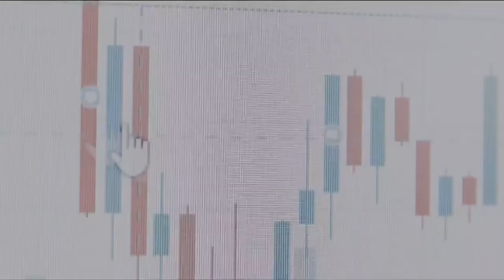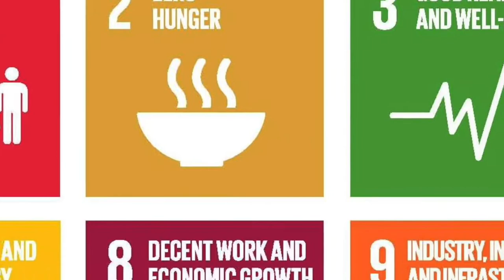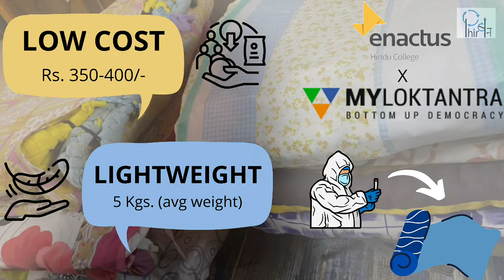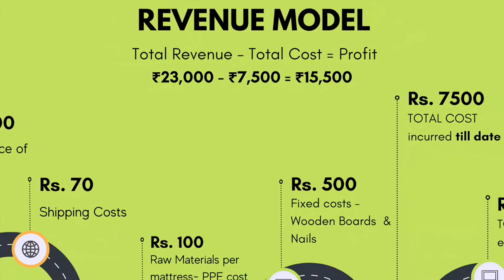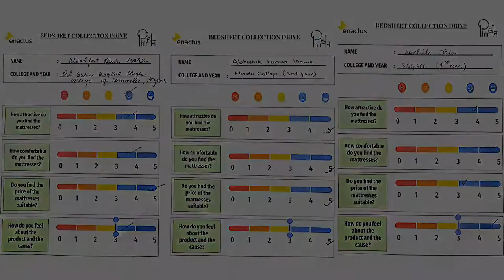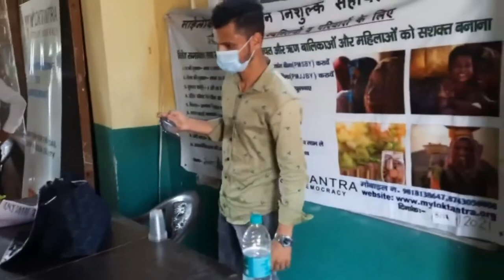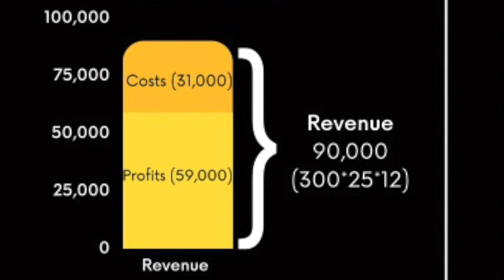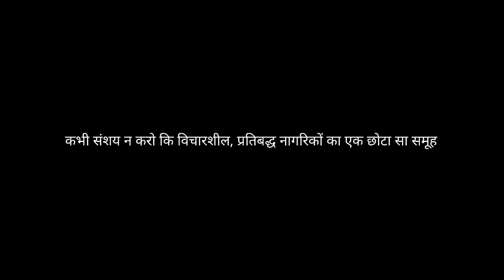Hindu College - 2022 INDIA NATIONAL COMPETITION